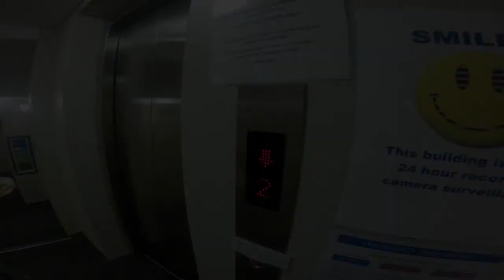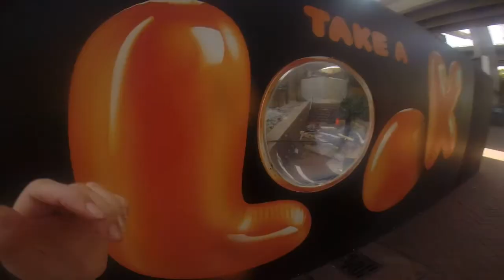GoPro Australia Sydney Darling Harbour, Sydney Harbour, Royal Botanical Gardens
Klingande - Jubel and Gorgon City - Unmissable